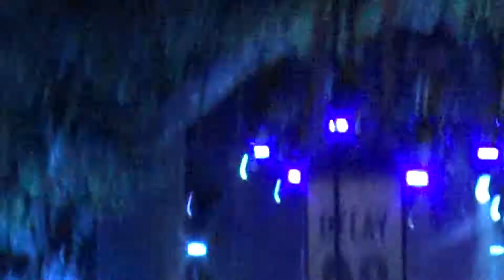Still breathing & Forever Now - Green Day Live at Hyde Park 2017 BST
British Summertime brought Green Day to Hyde Park to put on a brilliant show.
Stood right at the back shows how good the zoom, sound and quality of my new video camcorder.